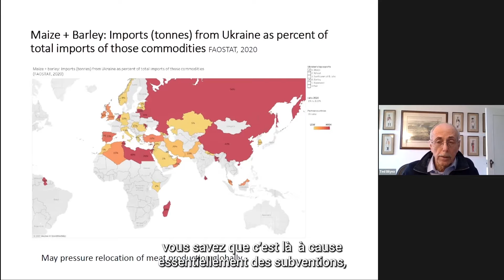Ted Bilyea │Webinar Highlights: Russia’s Invasion of Ukraine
On Wednesday March 9th at 11am ET CAPI brought together a panel of experts to discuss the impacts of the Russian invasion of Ukraine on agriculture and food security.

Moderator:
Tyler McCann, Managing Director, CAPI

Panelists:
Shane Knutson, President, Polywest Ltd.
Sébastien Pouliot, Principal Agricultural Economist, Farm Credit Canada
Ted Bilyea, Distinguished Fellow, CAPI